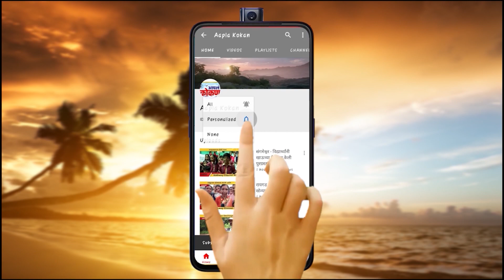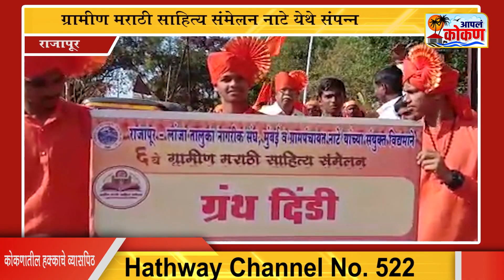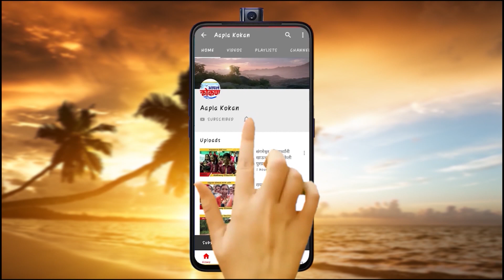राजापूर - ग्रामीण मराठी साहित्य संमेलन नाटे येथे संपन्न